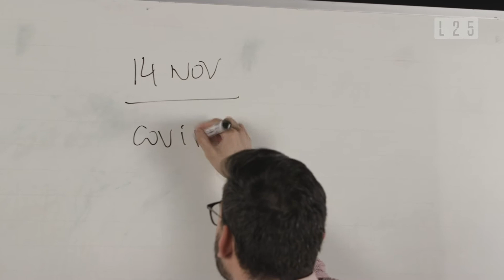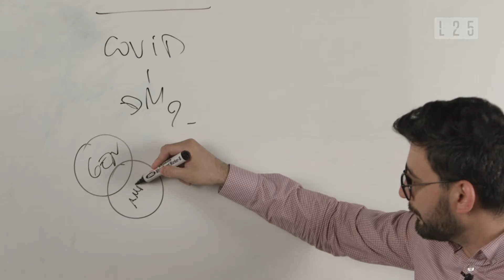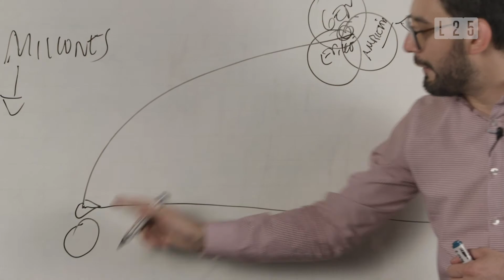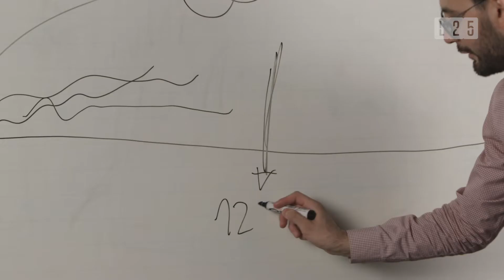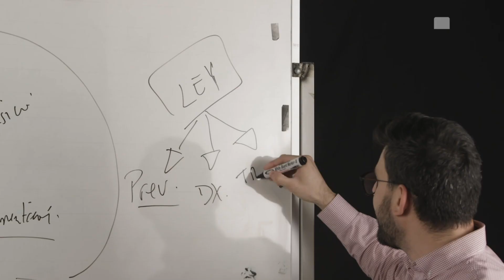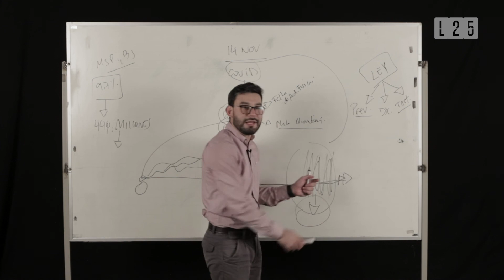L25 - 3 Factores por los que Podrías Tener Diabetes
Cada 14 de noviembre se conmemora el Día Mundial de la Diabetes para concienciar sobre la enfermedad, su impacto en la salud y el bienestar de las personas.

Este año, la pandemia de COVID-19 trajo nuevos desafíos para las personas con diabetes al ser un factor agravante para la enfermedad.

1 de cada 10 personas en Paraguay tiene diabetes, principalmente debido al sedentarismo y la mala alimentación.

El diabetólogo Andrés Giménez, explica en su ClasePolitica cuáles son los factores principales que influyen en el desarrollo de esta enfermedad crónica y cómo detectarla a tiempo.

Esto es

LATITUD25 - Alternativa de Información

Seguí a nuestros hosts en todas las redes:

• Fede Filártiga-Callizo - @FedeFilartiga
• Cony Oviedo - @CONYOVIEDO
• Mike Kunz - @MikeKunz25
• Cami Morínigo - @CamiMorinigo

O seguí el hashtag L25​ en todas las redes.

LATITUD25 es un medio alternativo que busca ser un producto de culto para toda una generación ávida de información relevante que le permita tomar decisiones pensadas, para ejercer ciudadanía activa y responsable.

Queremos hacer un periodismo provocador, riguroso, con miradas diversas y enfoques alternativos sobre Política, Cultura, Sexualidad, Género, Medioambiente, historias con las que probablemente nos cruzamos todos los días, pero a las que no les  prestamos la suficiente atención.

¿Por qué LATITUD25? - Es la ubicación geográfica de Asunción, la capital de Paraguay, asentada entre los paralelos 25°15' y 25°20' de latitud sur; y entre los meridianos 57°40' y 57°30' de longitud oeste.

Esto es LATITUD25, acompañános.